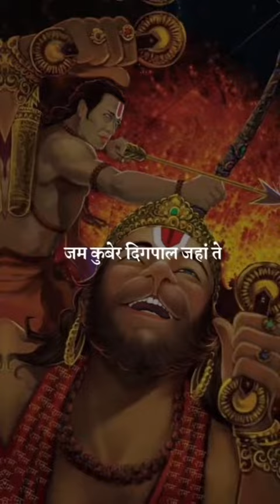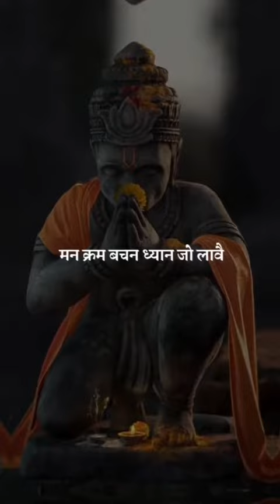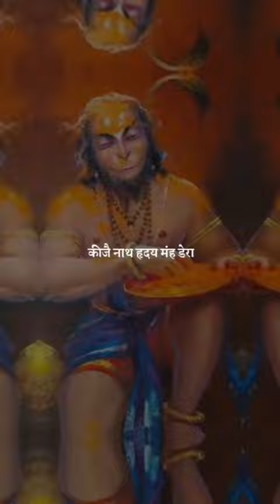Hanuman Chalisa | Shankar Mahadevan voice | Fast | mangal bhajan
This music is taken from another user.